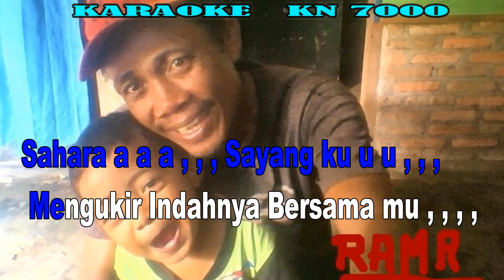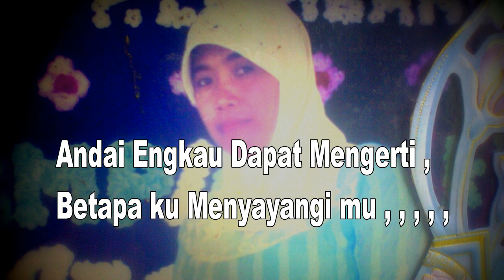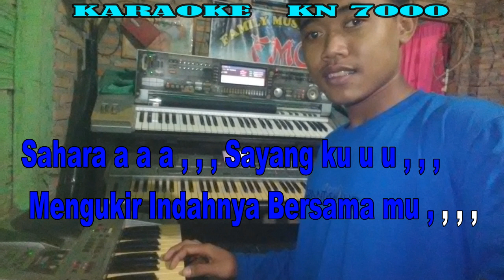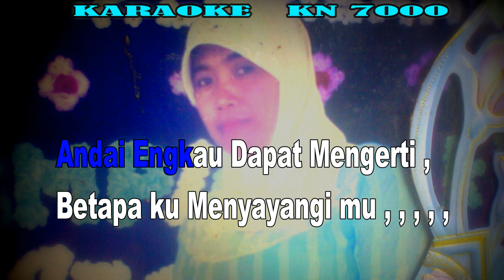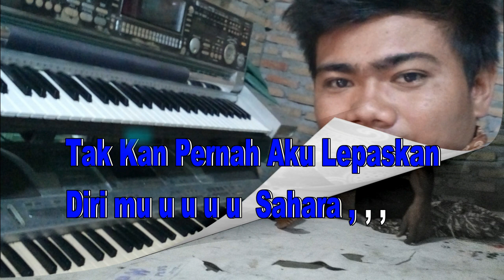Sahara By Thomas Arya | Versi Style || KARAOKE KN7000 FMC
ARTIS : THOMAS ARYA
CIPT : EMEN

*Syahara ...kasihku
Kau menyinari ruang hidupku
Syahdunya bersamamu
Mengenang dihatiku Syahara

**Syahara ...sayangku
Mengukir indahnya bersamamu
Jalinan rasa rindu memburu dihatiku
Syahara
Oh ooo... syahara

C* Syahara engkaulah gadis pujaan
Siramilah rasa rindu
Andai engkau dapat mengerti
Betapa ku menyayangi

***Dan bila pada suatu hari nanti
Engkau engkau dapat miliki
Takkan pernah aku lepaskan
Dirimu oh oh syahara
Oh ooo ... syahara

Ulang *
Ulang **
Ulang C*
Ulang ***
Ulang C*
Ulang ***

Oh ooo syahara
Oh ooo syahara
Oh ooo syahara
Oh ooo syahara